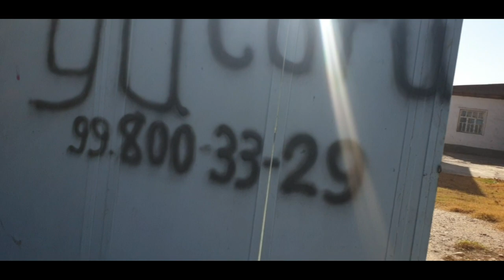Denovda Uy sotiladi.